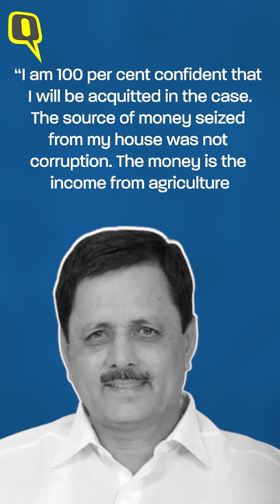Karnataka: How is Mysore Sandal Soap Linked to a BJP MLA Accused of Bribery?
With Karnataka Assembly Elections weeks away, an alleged corruption scandal involving BJP MLA Madal Virupakshappa, his son Prashanth, and the manufacturer of Mysore sandal soap, has taken all the attention away from BJP’s campaign. So, what has happened so far? The Quint answers.